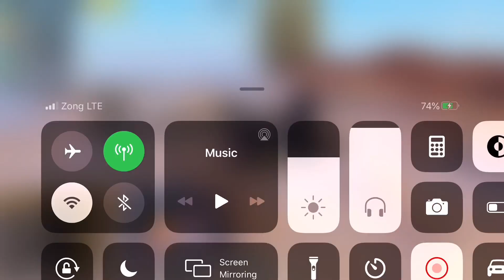TeamSTAR Domination in MIRAMAR | How to Rotate in Zone | Zyrog | Pubg Mobile PAKISTAN 🇵🇰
Setup : five finger Claw
Gyro : Always on
Device : iPhone 8Plus
Intro song name : sub urban
Ending song name : sweater ivan
Editor : videoleap